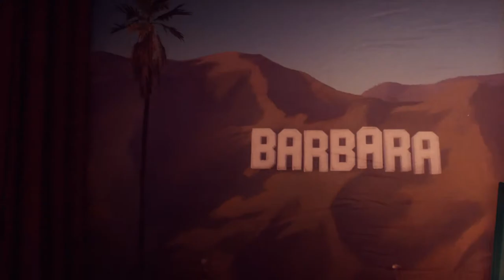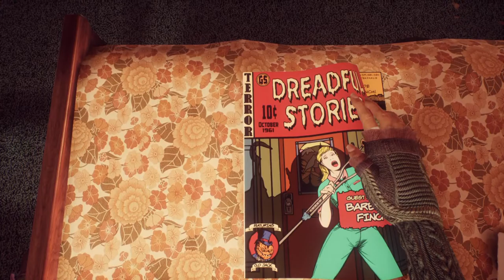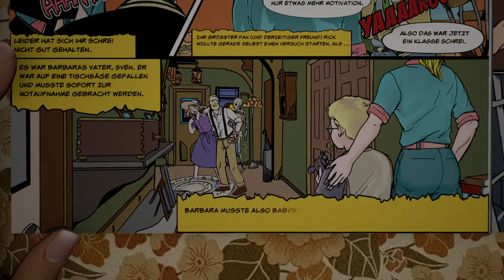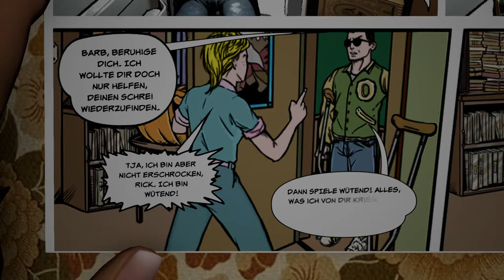What remains of Edith Finch #05 (blind): Der bittere Ruhm Hollywoods - Let's Play [german/deutsch]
Die 17-jährige Edith Finch kehrt nach sieben Jahren in das Haus ihrer Familie zurück: Nicht nur Äußerlich sieht das Haus ein wenig sonderbar aus. Im Inneren stellt sich schnell heraus, dass alle Türen zu den Kinderzimmern verschlossen sind. Warum? Was ist im Haus der Finchs passiert?
Mehr von mir?
What Remains Of Edith Finch - Gameplay - Deutsch/German: x von Giant Sparrow/ Annapurna Interactive (2017)
Datum der Erstveröffentlichung: 25. April 2017
Entwickler/ Herausgeber: Giant Sparrow/ Annapurna Interactive
Genre: Indie / Adventure
Plattformen: PC

Kommentiertes Gameplay von Tinnue (2017)
Wichtiger Hinweis: